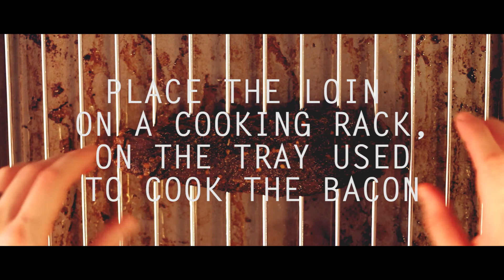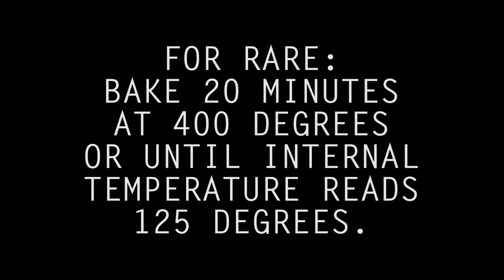"Bacon-Wrapped Venison Loin" - Sons of the Hunt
Finally, the secrets are revealed to cooking the perfect bacon-wrapped venison loin.  Follow along and give it a shot!
He is playing all that music simultaneously, by himself.  Seriously.  Check him out.

Be sure to follow us on all platforms!

And the SOTH Podcast can be found on Soundcloud and iTunes!